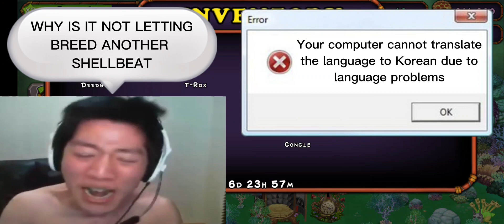Angry Korean Gamer 🇰🇷 Rages at My Singing Monsters for not breeding another shellbeat